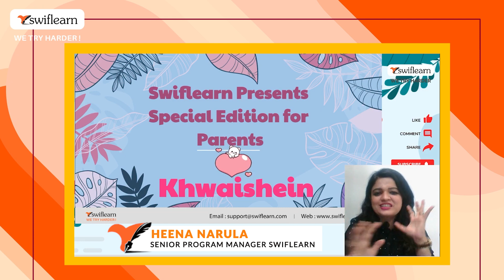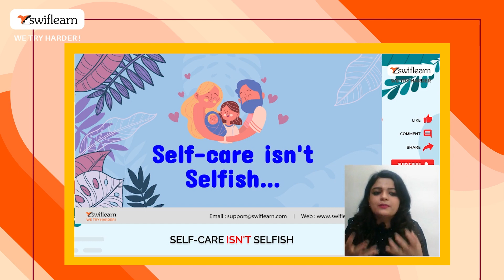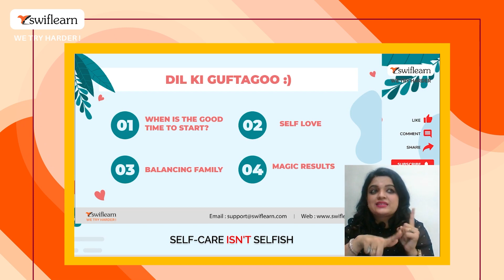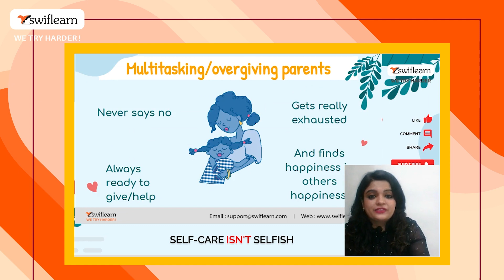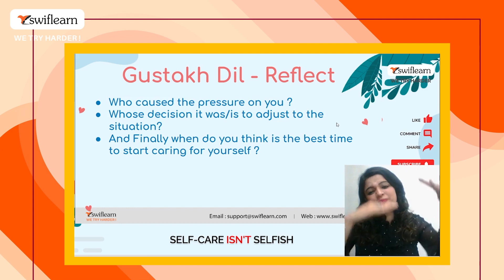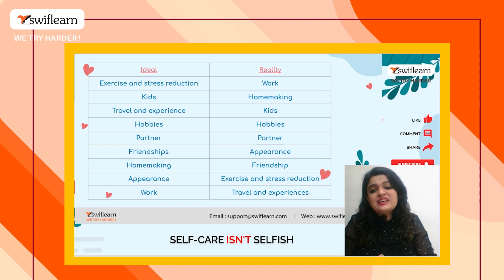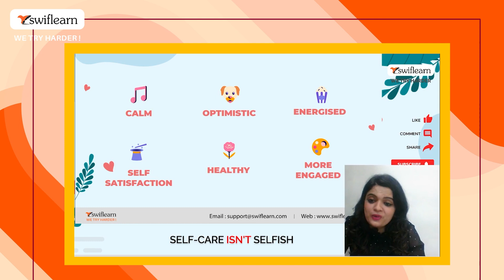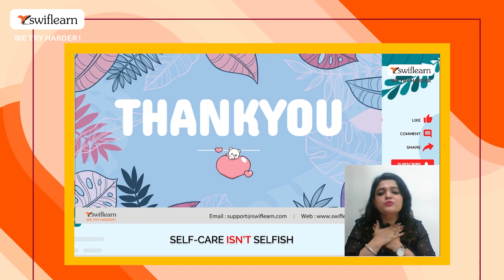Swiflearn Presenting Khawaishein | Episode 1: Self Care Isn't Selfish | Exclusively for Parents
This Season is Hosted by: Heena (Training and Excellence Senior Manager at Swiflearn).

She has 10 years of experience in training and development. Leaded educational projects with Haryana government, worked as a senior consultant with Nestle and Genpact, director training  with Uttarakhand government.
Certified counsellor
Emotional intelligence Practitioner
Life coach certified
Personality development trainer from Harvard.

Parents Awareness Workshop:

Swiflearn Presenting Khawaishein Episode 1: Self-Care Isn't Selfish.

We are doing this to make you happy and peaceful so that our students can be happy too :)

We tend to do a lot of work throughout the day.
Adjusting to the pressure it causes.
As time passes the pressure increases with it.
And when we realise that we can no longer handle the pressure it's too late
Fully exhausted of our routine we express our distress over children.

Put your healthcare on the calendar.
Maintain a good sleep cycle.
Good food fuels your body, so make sure you eat and drink high-quality ingredients.
Quality /Fun time with family
Self pampering -Once in while e.g.,skincare
Exercise

Let's together make Your Child to Become:
✔Confident Personality 👩‍💻
✔Faster Human Calculator ⏳
✔Articulate Communicator 🗣
✔Analytical Thinker 🧠
✔Impeccable Writer ✍

Join SwifLearn and get the best learning experience right from the comfort of your homes!